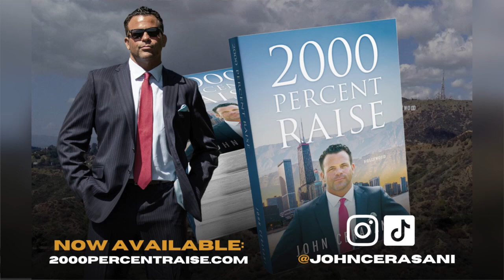E41: Madison Clavon: Winning The Fight for Your Business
Every entrepreneur who sets out to start their own venture has dreams about disrupting their chosen space and building their business into a thriving force to be reckoned with. The fact remains that very few entrepreneurs are up to facing the challenges of getting knocked down only to have the guts and determination to get back up again. This week's guest is the kind of warrior-founder who has tapped into that inner strength of a champion and is determined to make his mark on the streaming wars and influencer space of modern media, no matter what comes his way!

Madison Clavon is the CEO of Fightstars Network, a revolutionary platform that provides fighters, promotion companies, and talent in the business of combat sports a way to monetize themselves through a unique marketplace of influencers and sponsorships. After learning the ropes of production during a behind the scenes role as a gaffer and production assistant in Hollywood, Madison hit his plateau in that business and took the risk of leaving everything to create something he was truly passionate about.

Fightstars began leading the way in developing combat sports content and acquiring other shows to build out the network. Inspired by their early success, Madison moved everything to the fight capital of the world, Las Vegas, to open up a media center gym where fighters can train, create content, and focus on recovery. Everything was going well until tragically his mentor and business partner took his own life. Filled with grief and determined more than ever to make the business work, Madison picked himself up off the mat and completely re-branded and re-imagined Fightstars, taking on investment and expertise from outside companies and expanding their vision to help fighters gain the exposure and monetization to take their careers to the next level.

Topics include:
- Overcoming Startup Obstacles
- Turning Your Passions Into Paydays
- The Future of Streaming Combat Sports
- Unpacking Fightstar Networks Potential